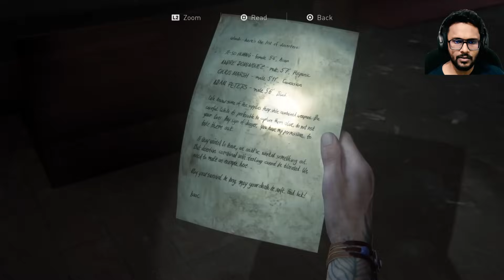THE LAST OF US PART 2 SINHALA GAMEPLAY PART 10 || FEELS LIKE A HORROR GAME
හැමෝම පිලිගන්නවා අපේ THE LAST OF USE PART 2 PC GAMEPLAY SERIES එකට

ඉතින් අද අපේ 10 වන කොටස තමා යන්නේ
කොටසක් මගහරුන නම් CHANNEL එකේ PLAYLIST එකක් හදලා තියෙන්නේ

ඉතින් CHANNEL එකට HELP කරන්න කැමැති නම් මේ LINK එකෙන් DONATE කරන්න පුලුවන්

Played on Playstation 5 60FPS Mode